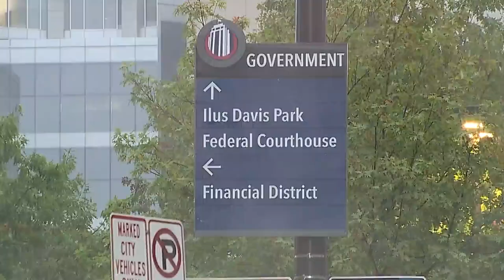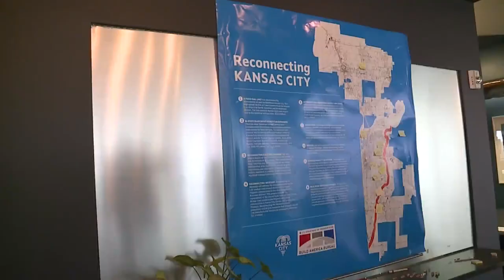KCMO, USDOT focus on billions of proposed transit money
On Tuesday, Kansas City released a list of transportation projects they'd like to have done in the future that total $15 billion.